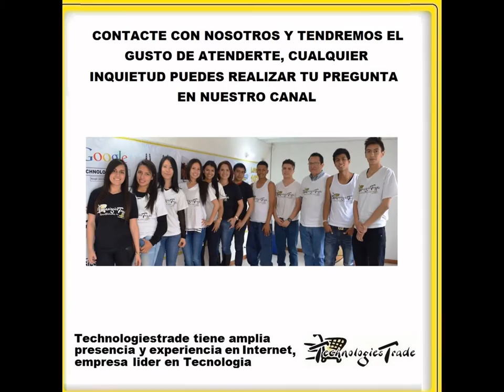Televisores Samsung Smart Tv Led 40 Pulgadas Full Hd 40j5200 Technologiestrade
Televisores Samsung Smart Tv Led 40 Pulgadas Full Hd 40j5200 Technologiestrade Technologiestrade somos importadores directos, los invitamos a comparar precios con almacenes de cadena. 2370658 CEL: 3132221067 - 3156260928